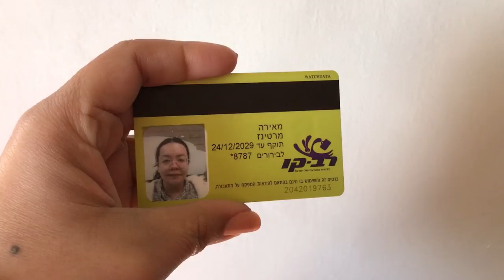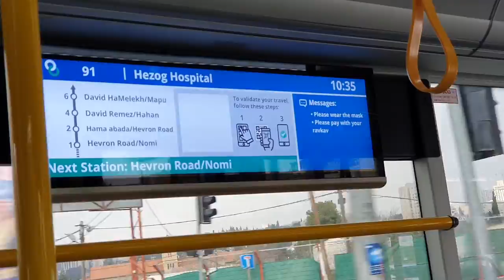Cómo usar la TARJETA del bus, tren y tren ligero de ISRAEL 🚌 (Rav Kav)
Guía completa del uso, recarga y compra de la tarjeta del bus, tren y tren ligero de Israel (Rav Kav).

Enlaces de interés:
* Página de información de la tarjeta Rav Kav:

💙 Ú N E T E
Quieres unirte a esta tarea que estoy haciendo en Israel y que juntos podamos inspirar a más personas, puedes donar aquí

Para Colaboraciones
Para envío de postales y regalitos varios.

00:00 Intro
01:11 Costo del tiquete de bus
01:27 Tipos de tarjeta y donde conseguirla y recargarla
02:28 Beneficios de tarjeta personalizada
02:57 Contratos que se pueden comprar
05:27 Costo de la Tarjeta
05:54 Buses que reciben dinero en efectivo
06:17 Otros tipos de contratos
07:20 Opciones alternas a la tarjeta (App)